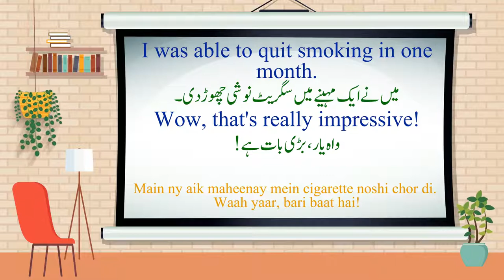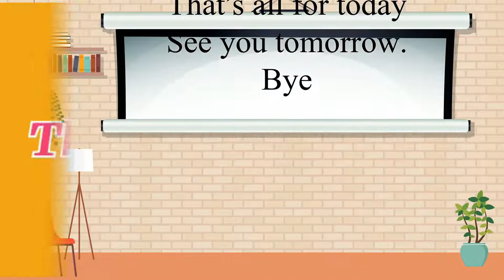S2 Lesson 14, Learn English to Urdu Translation | Phrases, with real life examples, Easy English,